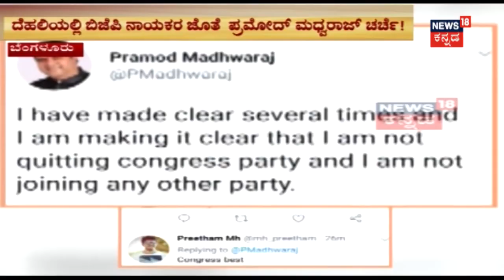EVM Machine Tested At Raichur | Malfunctions Detected By The Officials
Electronic Voting Machine (EVM) was tested by officials at Raichur, it is done to make sure voters won't face technical issues. But a grave fear has loomed the officials as they had found errors while testing it.